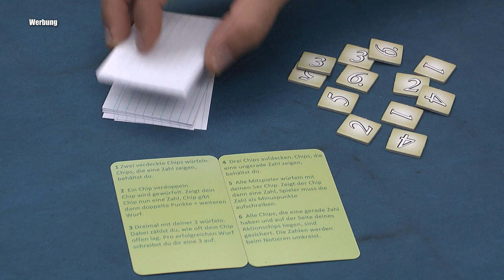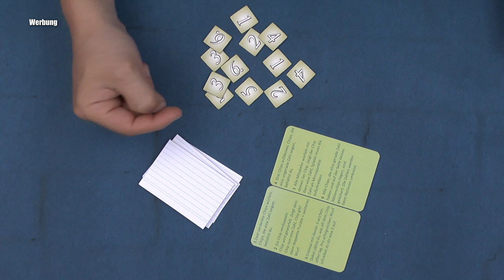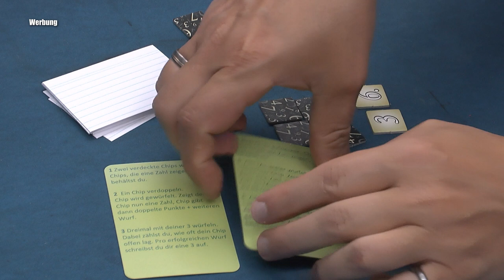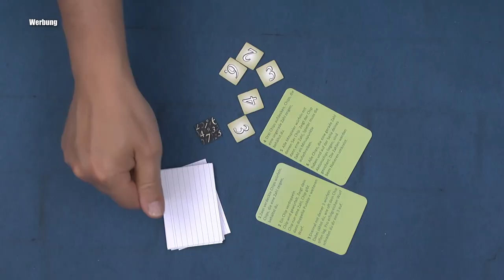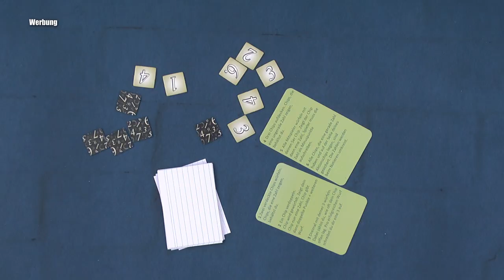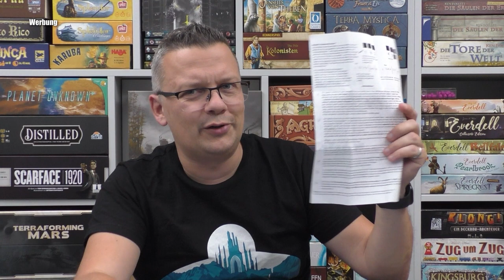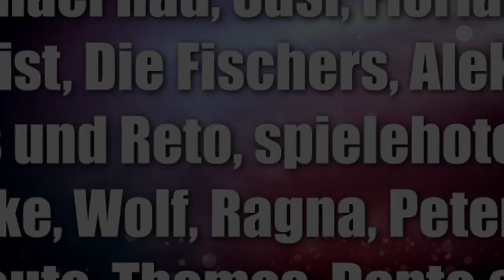Chip Banditen - ein weiteres Spiel von einem kleinen Verlag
Offizielle Infos:
Chipbanditen ist das neueste Spiel von Michael Wybierek, bei dem es um das Werfen von Chips geht, deren aufgedruckte Zahl eine bestimmte Aktion zugeordnet bekommt. Doch Vorsicht: Nachdem jeder Spieler einmal geworfen hat, kommt der Chipbanditenwurf, der die eigenen (Wurf-) Pläne mal so richtig durchkreuzen kann – aber vielleicht hat man auch Glück und einfach die richtigen Chips geworfen?!

Wie gewohnt kommt das Spiel im handlichen Format und mit schlanker Spielanleitung, die man schnell gelesen hat, und dieses Mal gibt es sogar eine schnelle Version mit mittlerer Schwierigkeit und eine Expertenversion.

10% Dicount auf den Kauf mit "spieleblog" als Support ID

▬ Social Media ▬▬▬▬▬▬▬▬▬▬▬▬▬▬▬